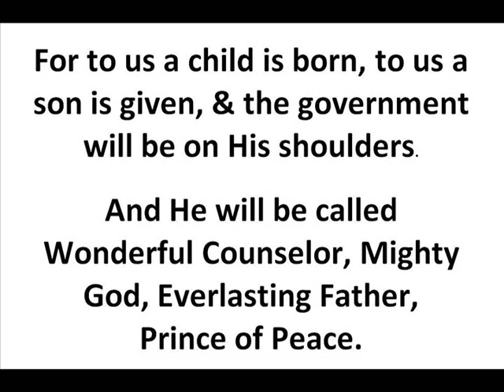Introit | Isaiah 9 v 6 | Mass in Honor of Christ the King | W. J. Marsh | 1954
As sung at High Mass on Christmas Day 1961 by the Men and Boys Choir of the Church of Saint Mary | The National Shrine of Saint Dymphna, Massillon, Ohio, and recorded on the "Christmas At Saint Mary's" vinyl LP the same year.  Right Reverend Monsignor Edward C. Labbe was the pastor.  Harold R. Conti, was the choirmaster and organist.

The Mass in Honor of Christ the King was composed by William J. Marsh in 1954.  It is a Mass, in B flat, for either two equal voices or SATB.